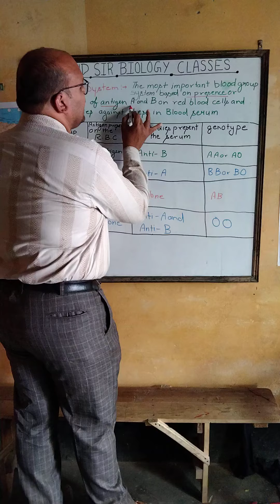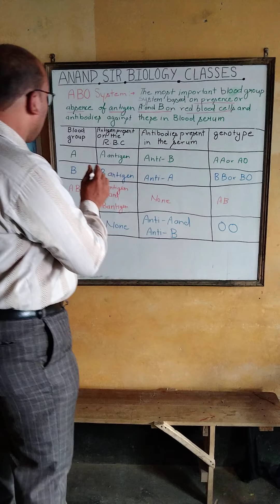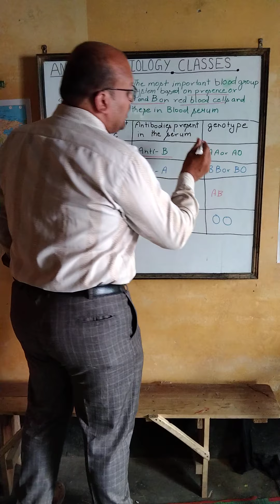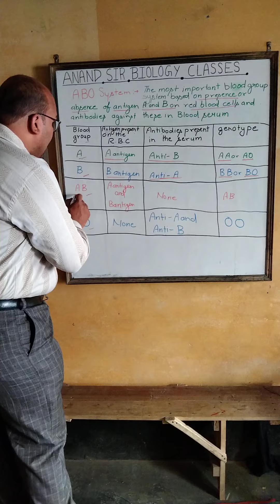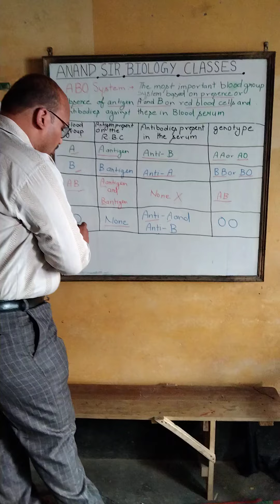ABO System of Blood Grouping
Important for NEET, Academic, and Competitive level